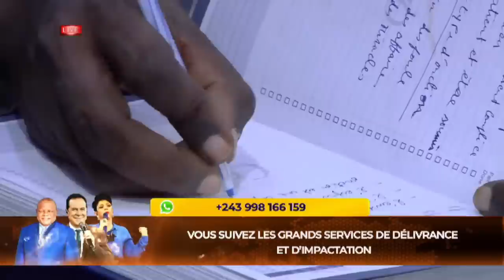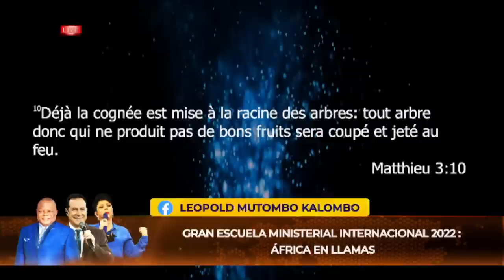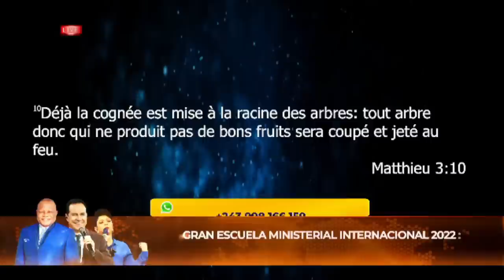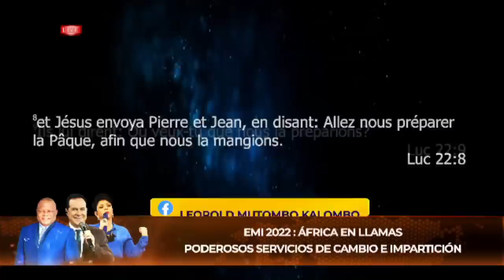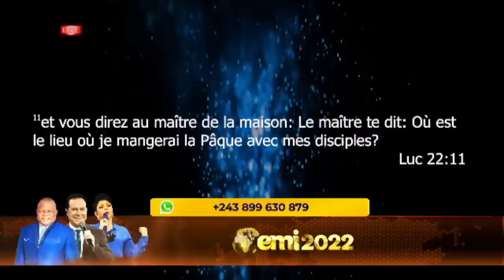LIVE !!! EMI 2022 JOUR 3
GRAND CULTE DE TRANSFORMATION  avec l'apôtre Léopold Mutombo et le couple pastoral Ricardo y Patty Rodriguez